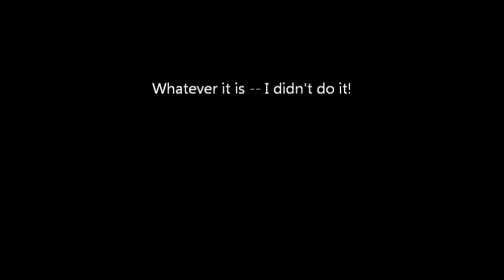INNER PIECE CAAAT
Ha MaDe YoU lOoK!